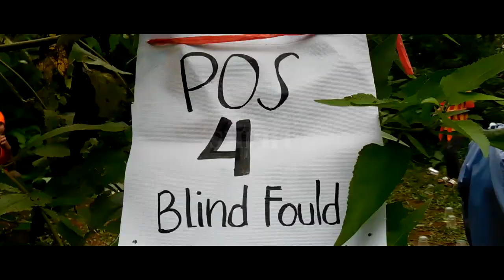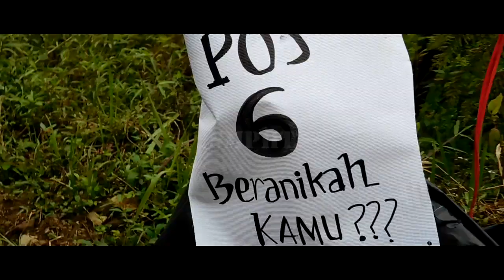Part 2 Outbound at mount Puntang (Habis)